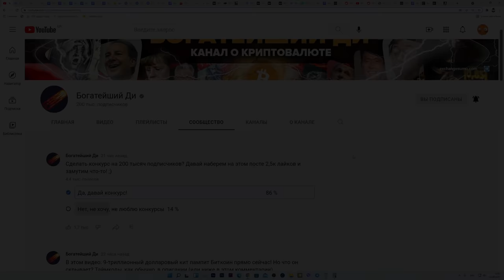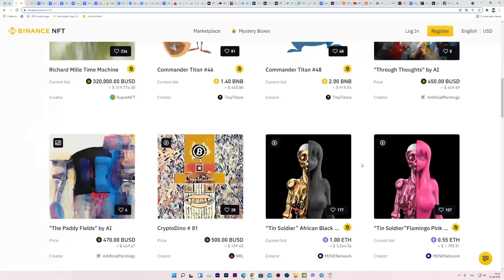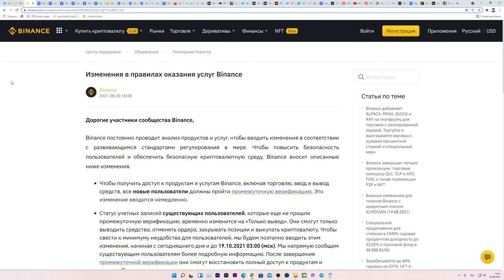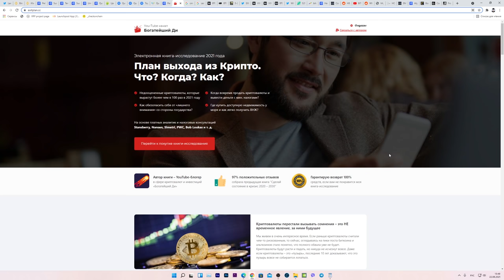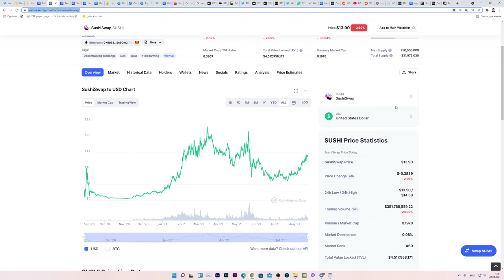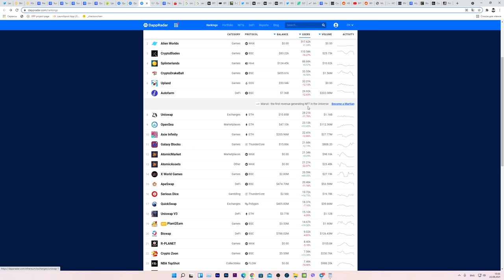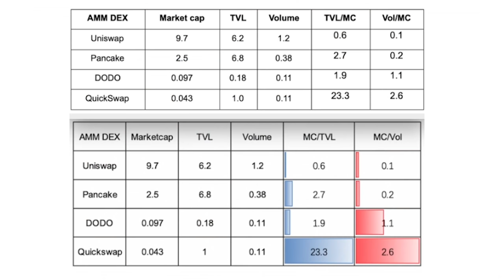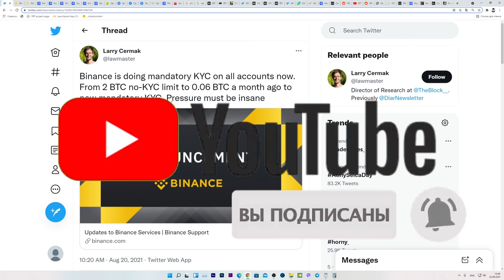ПРЕДУПРЕЖДЕНИЕ!!! АТАКА НА БИНАНС! ЭТИ МОНЕТЫ ВЗОРВУТСЯ! НОВЫЙ КРИПТО ТРЕНД СОЗДАСТ МИЛЛИОНЕРОВ!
По вопросам предзаказа книги пиши мне в телегу: @egozav
Я гарантирую возврат 100% суммы если тебе не понравится книга (до 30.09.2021).

Таймкоды:
00:00 КОНКУРС (КНИГА, КОНСУЛЬТАЦИЯ, 200 ДОЛЛАРОВ В КРИПТОВАЛЮТЕ)
00:52 Регуляторы рождают новый тренд в криптовалюте
01:17 Что происходит с Бинансом? БОЛЬШОЕ ПРЕДУПРЕЖДЕНИЕ ВСЕМ!!!
02:32 NFT История, которую ты должен услышать!
04:03 НЕ ХРАНИ ДЕНЬГИ НА БИНАНСЕ И ДРУГИХ ЦЕНТРАЛИЗОВАННЫХ БИРЖАХ!
04:17 Новые правила на Бинансе для ВСЕХ пользователей
04:42 НОВЫЙ ТРЕНД В КРИПТОВАЛЮТЕ ЧТО СОЗДАСТ МИЛЛИОНЕРОВ!
06:14 Что делаю я?
06:23 СЕГОДНЯ ПОСЛЕДНИЙ ДЕНЬ ПРЕДЗАКАЗА КНИГИ
07:09 Две монеты, на которые я обратил внимания исходя из всего сказанного в этом видео
10:25 Регулятивное вмешательство - это большая возможность для нас!!!
10:44 Не забудь поучаствовать в конкурсе! Подпишись, поставь лайк, напиши комментарий!